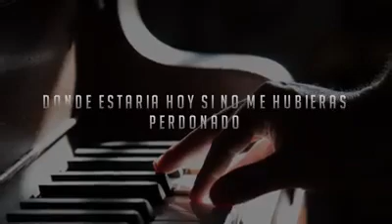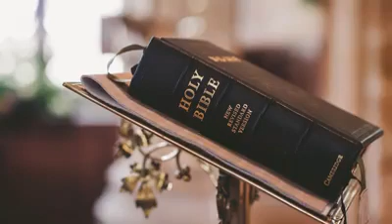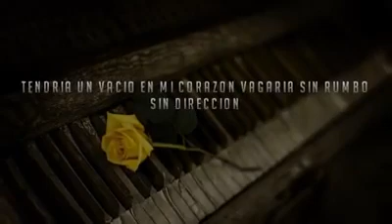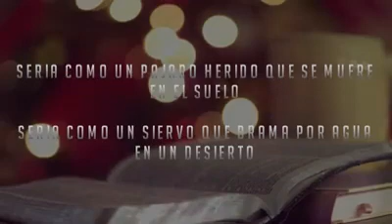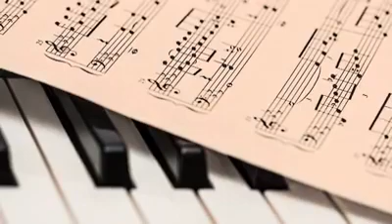QUE SERIA DE MI - JESUS ADRIAN ROMERO